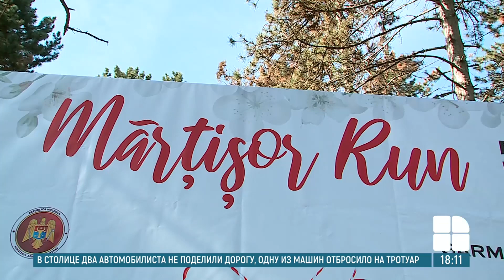Восьмимартовский забег в парке "Валя морилор": десятки энтузиастов посвятили день спорту